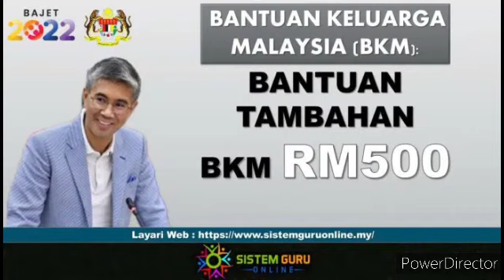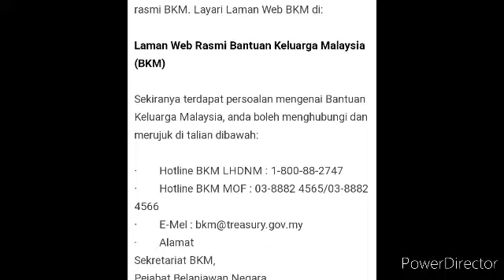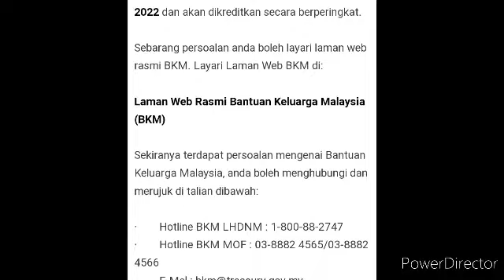BKM FASA 2